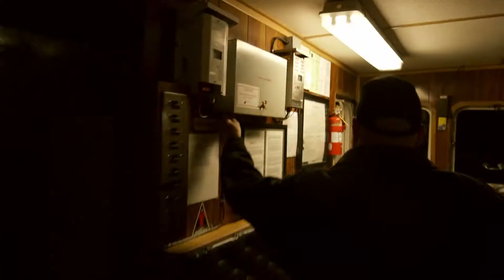De strijd op de Beringzee barst weer los! | Deadliest Catch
Na twee zware seizoenen met verdwenen krab gloort er weer hoop aan de horizon van de beruchte Beringzee. Nieuwe quota met 2 miljoen ton extra aan bairdikrab moeten het seizoen van de mannen van Deadliest Catch een nieuwe impuls geven. De extra hoeveelheid brengt echter ook meer rivaliteit met zich mee. Dat betekent dat de strijd weer in alle hevigheid losbarst op de eerste dag dat de mannen mogen uitvaren. Wie vindt het snelst de beste plekken om de extra kilo’s binnen te halen? De eerste aflevering van het nieuwe seizoen is alweer de 200e uitzending. Dat betekent dat mannen als Sig, Keith en Wild Bill al jarenlang de bikkelharde omstandigheden weten te trotseren. Het is niet altijd makkelijk geweest en ze hebben veel tegenslag gezien in die 200 afleveringen. Van ernstige aandoeningen en levensbedreigende beroertes tot sterfgevallen bij collega’s-vissers. Ze weten dan ook dat ze een van de dodelijkste beroepen uitoefenen die er zijn. Maar de mannen van Deadliest Catch zouden niet anders willen. En daarom varen ze ook dit jaar weer uit. Zoals altijd, met goede hoop op een goede vangst.

Deadliest Catch is vanaf maandag 16 april om 20:30 uur te zien bij Discovery.

Volg Discovery Channel ook op Facebook, Twitter en Instagram voor de laatste programma info, maar ook voor leuke weetjes en tips!

Wil je op de hoogte blijven van de nieuwste programma's en exclusief beeldmateriaal?